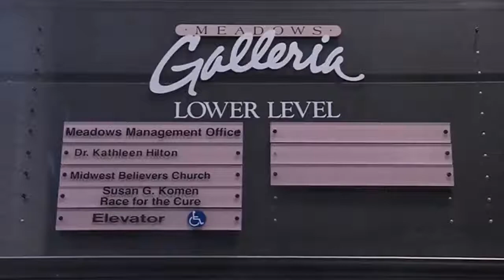Meadows Shopping Center